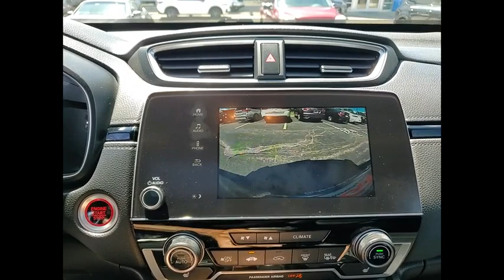2020 Honda CR-V St Charles IL S11103A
2020 Honda CR-V EX-L